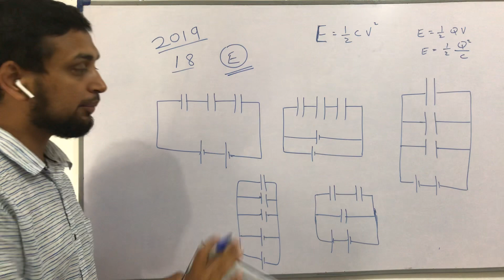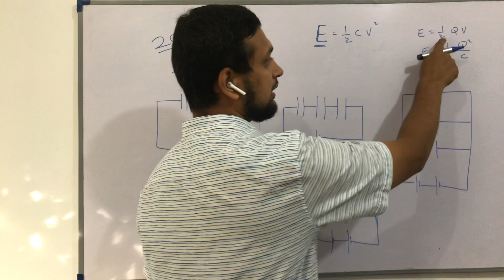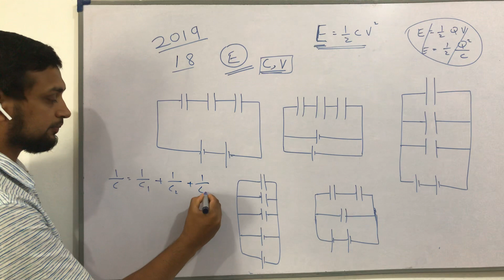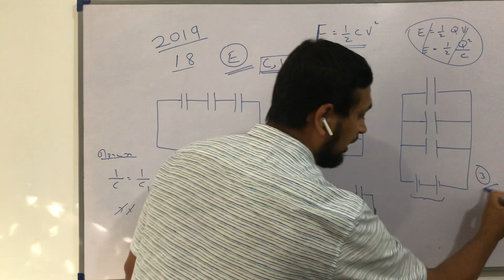Elaboration Physics 2019-18 Capacitor and Electric Energy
2019 Question number 18
Electric Field Capacitor and Electric Energy

Language: Tamil
Lecturer: Dr. Shakir Ahamed MBBS

To Join live Classes through Zoom and YouTube
Contact City College - Mawanella
WhatsApp Your details to 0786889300